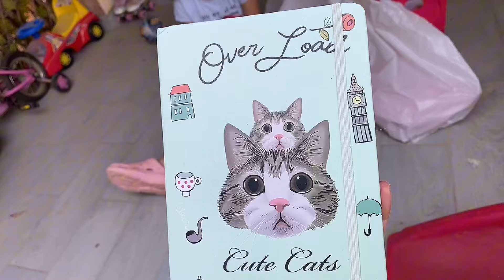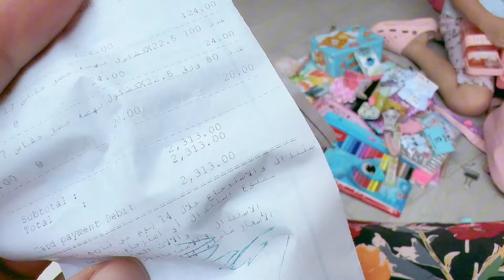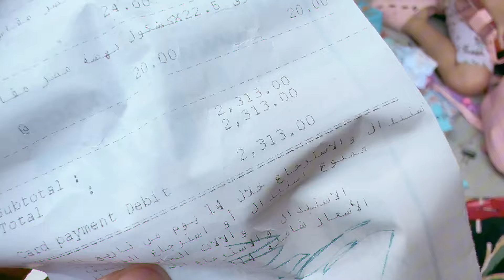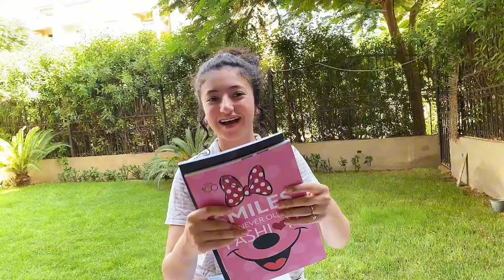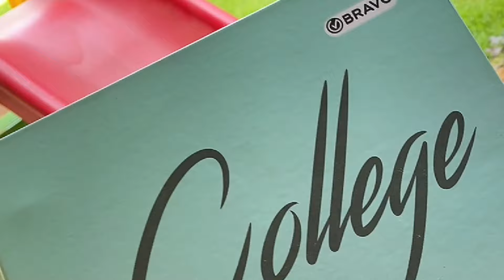استعدادات المدرسة ومشترياتها